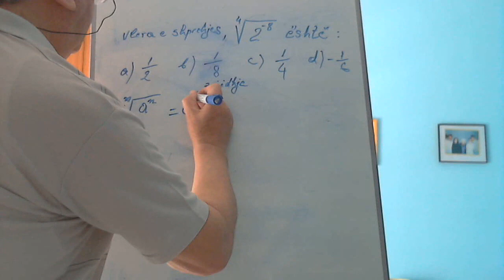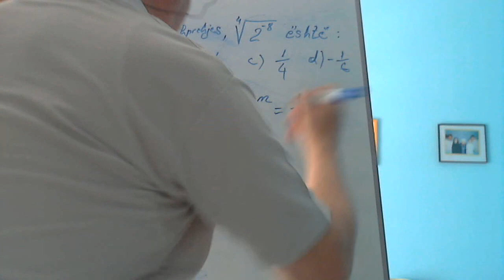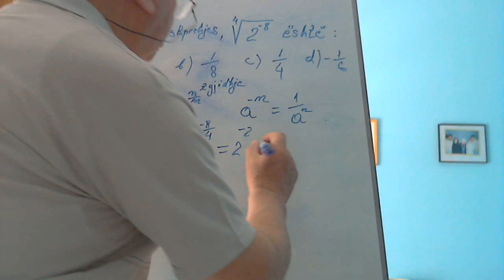Ushtrime nga Matura Ndervite / Veprime me rrenje e fuqi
Në këtë seri videosh do të zgjidhim disa ushtirime nga matematika. Do të ndihmohen nxënësit por edhe ata që janë dashamirës të matematikës. Meqenëse provimet e matures janë së afërmi, do të fillojmë me disa ushtrime që i përshtaten ushtrimeve të shkollës së mesme. Në grupin e pare, do të zhvillojmë disa ushtrime që kanë të bëjnë me kuptimin për bashkësinë, prerja dhe bashkimi i bashkësive, bashkësia e numrave reale, kuptimi i fuqisë me eksponentë realë, veprime me fuqi të tjera.
Gjithashtu do të japim edhe disa kuptime mbi logaritimin e një numri, kuptimin e rrënjës, dhe ndonjë ushtrim nga logjika matematike.